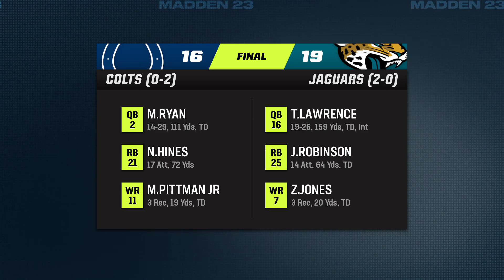Madden 23 Houston Texans Franchise Mode Part 2 Broncos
Defeating the Denver Broncos and Russell Wilson in Denver.